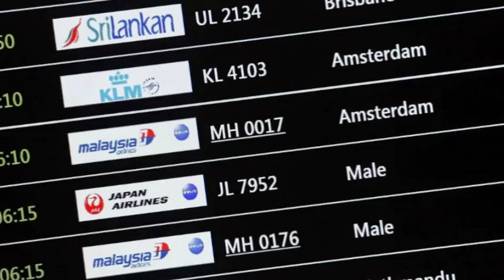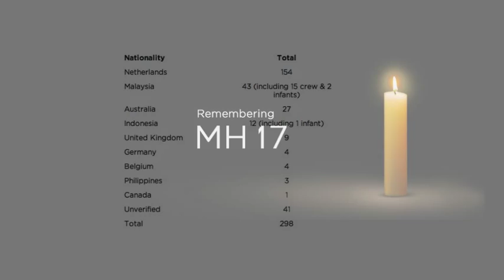Malaysia Airlines Flight MH17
The fate of Malaysia Airlines Flight MH17, a Boeing 777 and its passengers. May Justice be served and may they Rest In Peace.

If you believe the photo/s is yours, please drop me a message and will acknowledge you as the owner and will annotate a link to your article/page.

Photo Credits:
REUTERS/Maxim Zmeyev
AP Photo/Dmitry Lovetsky
AP Photo/Joshua Paul
AP Photo/Vincent Thian
REUTERS/Samsul Said
REUTERS/Olivia Harris